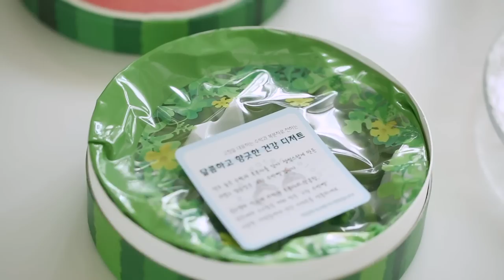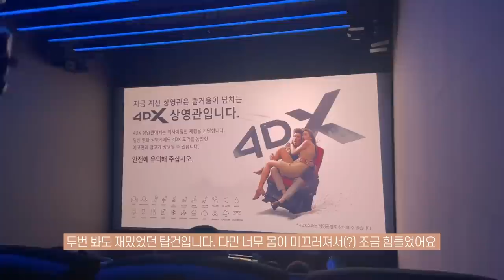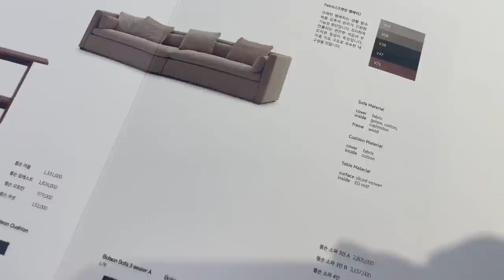sub)밀가루 처돌이의 여름 집밥 일상 l 칠리오일누들, 마스카포네 초당옥수수, 냉우동 만들기 ㅣ마지 일상 브이로그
날이 무척 더워졌어요. 비는 안오고 습기가 가득한 장마철이라
차가운 음식을 자주 만들어 먹고 있어요! 그래도 식욕은 여전합니다. 하하하
오늘 영상도 맛있게 봐주세요!

00:30 해쭈님 칠리누들오일 만들기
03:45 고창 수박빵 후기
06:51 마스카포네 초당옥수수 토스트
13:24 컬리 유부초밥 키트와 풀무원 냉우동 후기